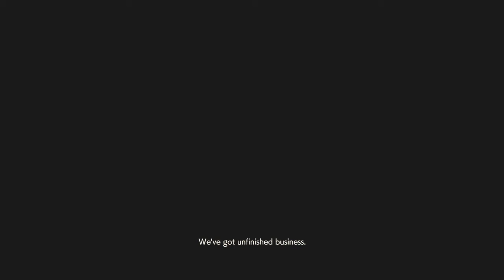Resident Evil 2: Remake - Ep. 06: Circuit City (Feat. Nightfire) / RMIG